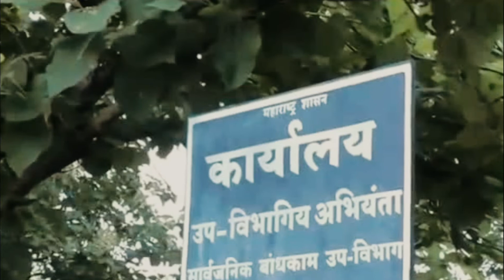रिक्षा चालक ते हजारो कोटींचा मालक अविनाश भोसले Avinash Bhosale House in pune